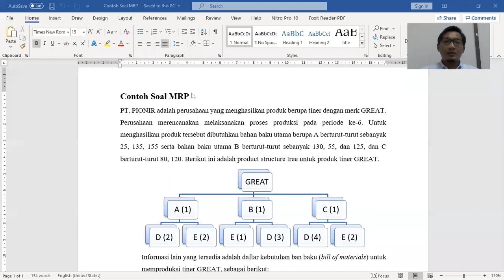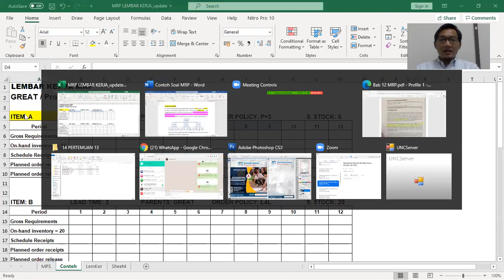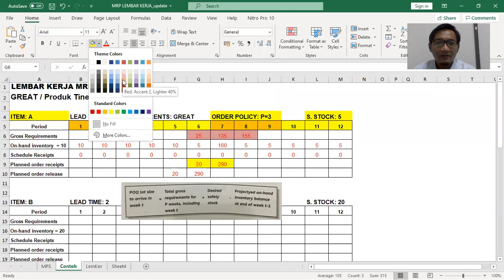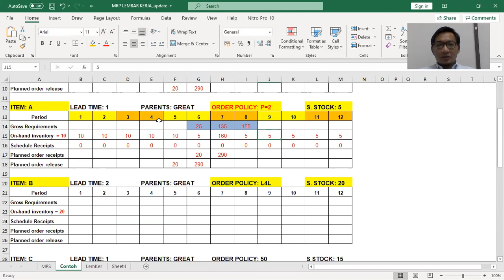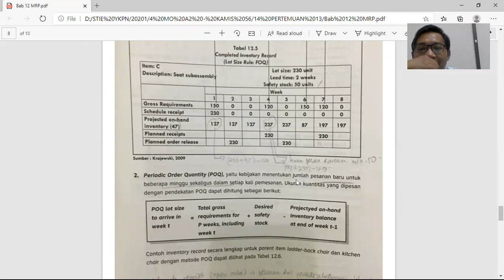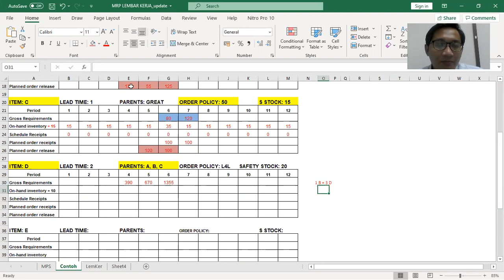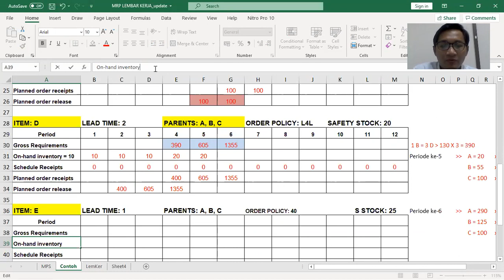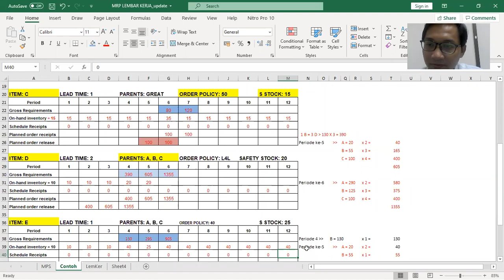Melengkapi Material Requirement Planning